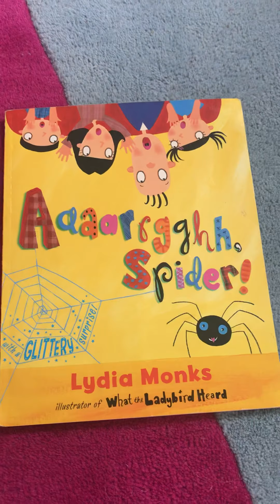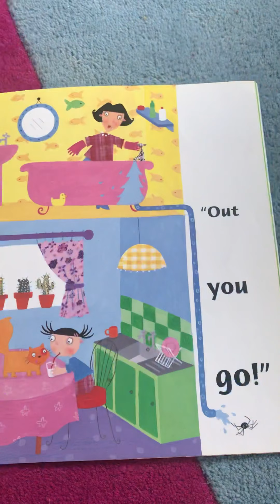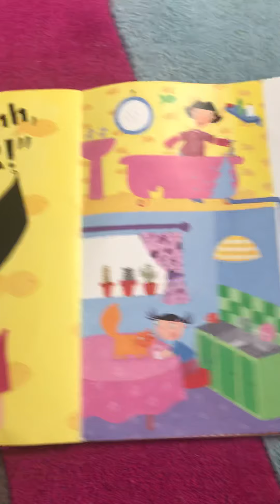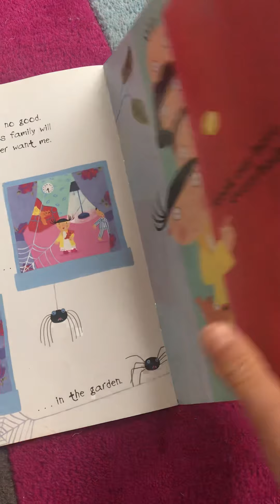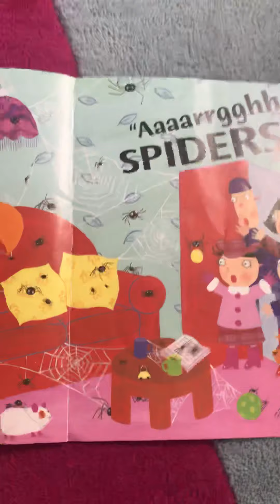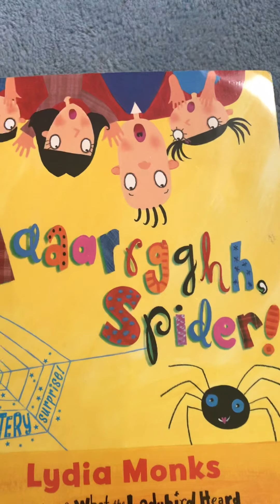May 2, 2020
Hello children, our story today is called, 'Aaarrrgghh spider!' By Lydia Monks.
The spider wants to be a family pet but the family are terrified of her. Don't let this lonely spider frighten you! She just wants to be a family pet and she thinks she would make a better pet than the dog or cat. 🕷